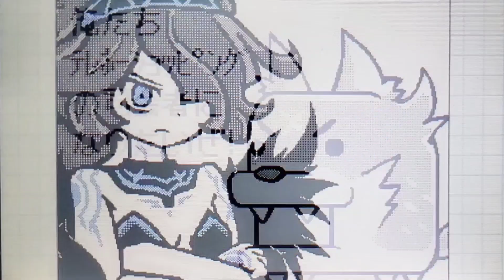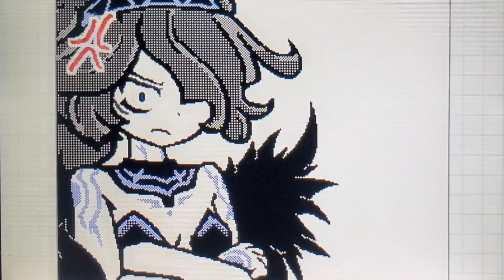【うごメモ】黒キャスと新敵たちで ｢司会者｣【にゃんこ大戦争】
どうも、黒キャス愛が爆発しているFです。
それと同時に、黒キャス難民でもあります(涙目)
はよ来てください…( ；꒳​；  )

PS. 野生のわんこ嫌いだわぁ…強すぎる…